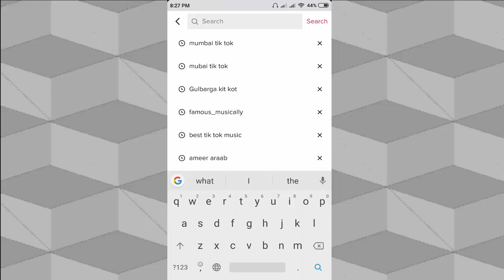How to Delete Tik Tok Search History In Android